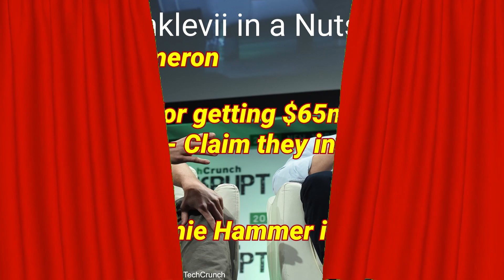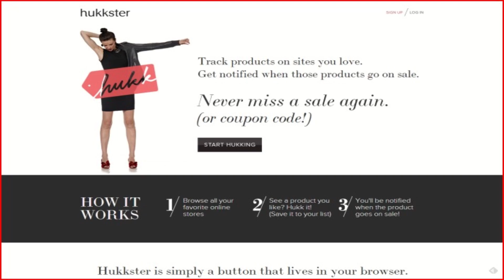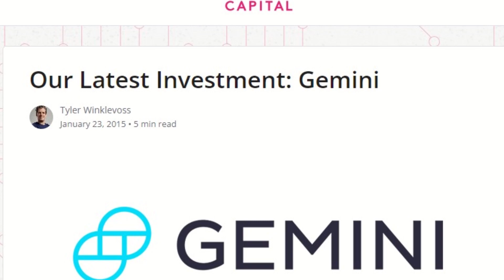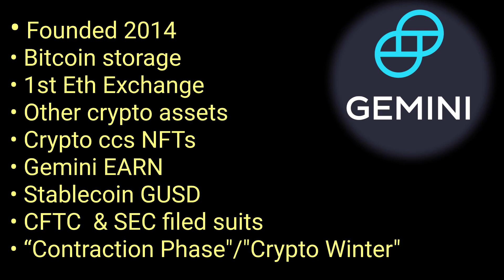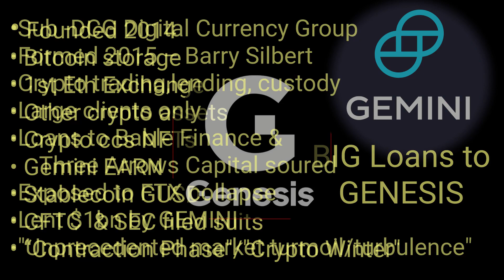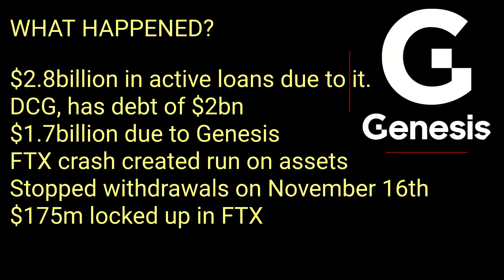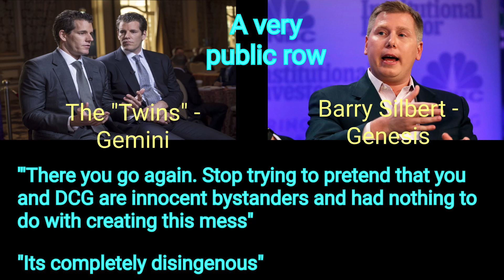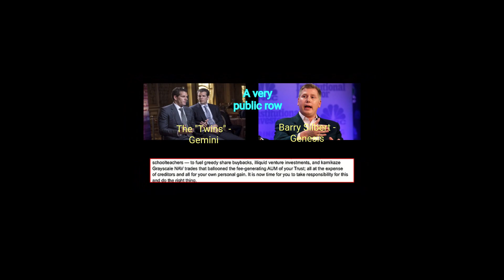Winklevoss Losses are Shocking | Gemini Next? | Genesis, the next domino after FTX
Gemini, the Winklevoss twins' cryptocurrency company is in dire peril after Genesis Crypto, its former crypto partner went into bankruptcy, Barry Silbert founder of DCG group its failed to find a rescue plan, leaving Cameron and Tyler up to $900m in the red.

We explore what happened. Will Gemini and the Winklevoss twins be next to fall?

The crash of FTX, and arrest of Sam Bankman-Fried having fled from the Bahamas and his former love interest Caroline Ellison cooperating with the police has caused a domino effect with many firms failing.

Gemini partnered with Genesis to promote its crypto offering Gemini Earn which has led to Gemini/Winklevoss' being charged by both the SEC and CFTC.

Emjoy RJA Impact